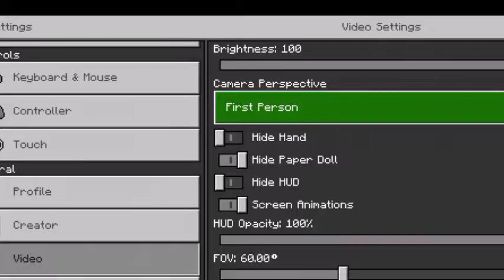Best & easy melon/pumpkin farm. mcpe, bedrock, java, ps4, ios.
@lucky.gaming.ankit., @Mythpat @TechnoGamerzOfficial Minecraft - Topic @OinkOink @Shulkercraft @NoiseGaming @AdiSpot @Mcaddon @Bebu @BeastBoyShub
house tutorial, MCPE tik tok hacks, Xbox
minecraftjavaedition
Techno gamerz, Techno gamerz gold & XP farm, Anshu bisht, Anshu bisht gold & XP farm, Gamer fleet, Gamer fleet gold & XP farm, Khatarnak ishan, Yes smarty pie, Ajjubhai, Desi gamer, MCaddon, Dream boy, Dream, Georage not fund, Snapchit, Adispot, Adii, Bebu, Bebu playz, Mr. Gamer jay, Mineflux, adispot gold & XP farm, oink oink gold & XP farm, Noise gaming gold & XP farm, Chapter gaming survival series, Mythpat, Mythpat gold  & XP farm, Hindustan gamer, Loggy gamer, Chapati gaming gold & XP farm, Iron farm, 1.19 gold & XP farm MCPE, Aarchak gaming, Hindi mcpe farms tutorials, gold & XP farm hindi mcpe, Blackclue gaming gold & XP farm.
Minecraft 1.18 farms, MCPE farms, 1.19 MCPE farms, Minecraft memes, Minecraft hindi farm tutorial,